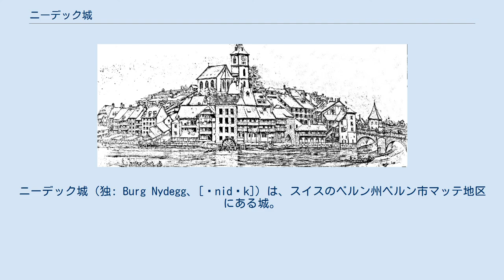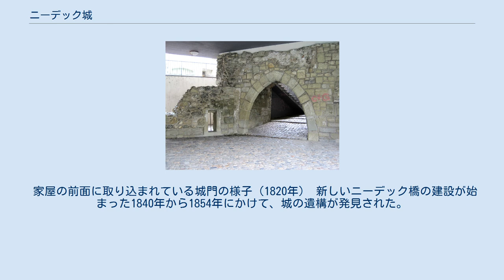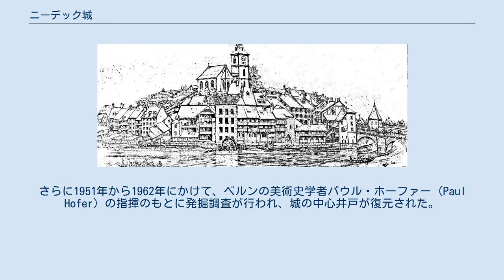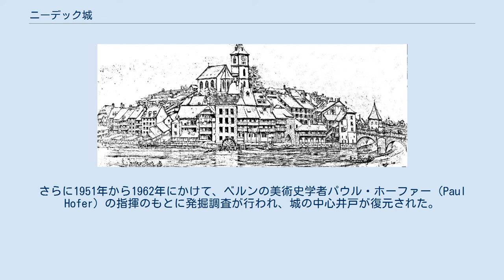ニーデック城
ニーデック城（独: Burg Nydegg、[ˈnidɛk]）は、スイスのベルン州ベルン市マッテ地区にある城。
12世紀の建立。
城の名称は、中高ドイツ語の「下の隅」（nyd-egg）に由来する。
神聖ローマ帝国の帝国城塞の一つ。
 間取りと発掘された遺構 ニーデック城は、アーレ半島の先端に建っており、現在はニーデック教会の聖歌壇がある。
中庭を有する居住塔（22.5 × 16.2 m）が、四角い塔と井戸とともに中央にあった。
植栽が円形の城壁に囲まれており、その外側で川の反対側には深さ約8mの堀があった。
城の下には城下町があり、それも第二の城壁に守られていた。
 ツェーリンゲン家のベルトルト5世公爵は、1190年に都城としてニーデック城を建設した。
城には代官が駐在し、アーレ川を渡る船の交通を統制し保護する役割があった。
 1212年に、ニーデック城は帝国城塞となった。
 しかし、1268年から1270年にかけて、ベルン政府は土地の必要からニーデック城を曳いて移設し、かつ他国の貴族が所有権を主張することを防いだ。
1274年1月16日付の公文書には、ハプスブルク家のローマ王ルドルフ1世がベルン市に城の破却を許可している。
 城の跡地には、1341年から1346年にかけてドイツ騎士団がニーデック教会を建立した。
 家屋の前面に取り込まれている城門の様子（1820年） 新しいニーデック橋の建設が始まった1840年から1854年にかけて、城の遺構が発見された。
さらに1951年から1962年にかけて、ベルンの美術史学者パウル・ホーファー（Paul Hofer）の指揮のもとに発掘調査が行われ、城の中心井戸が復元された。